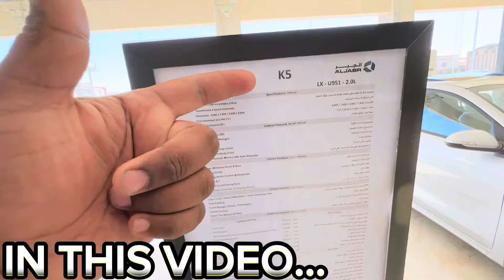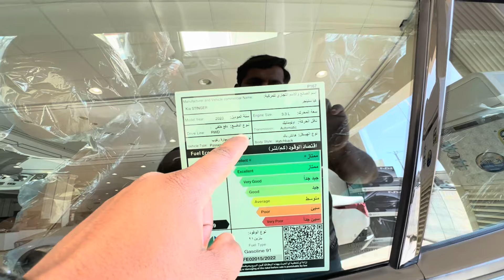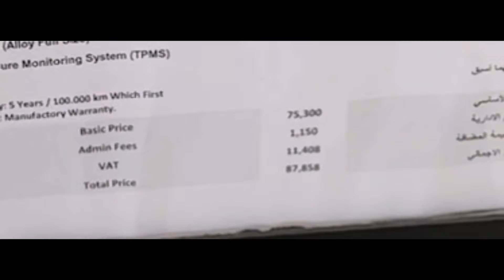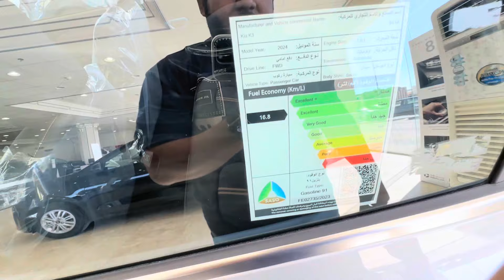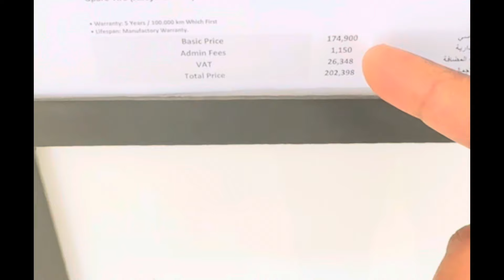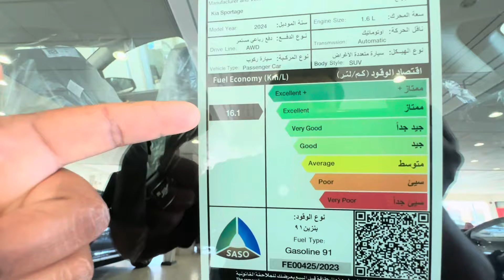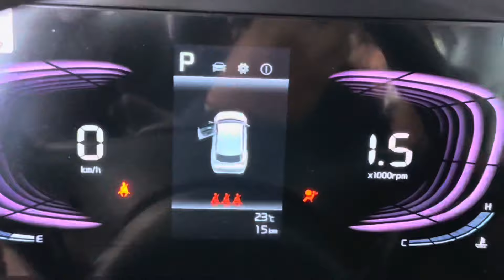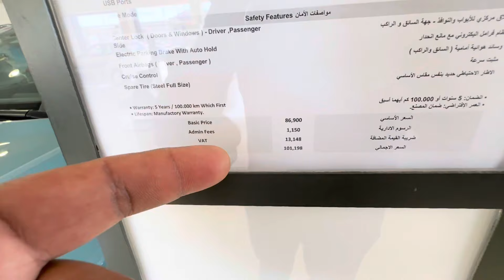NEW CAR PRICES KSA 2024 | LOW BUDGET NEW CARS | KIA CARS SHOWROOM